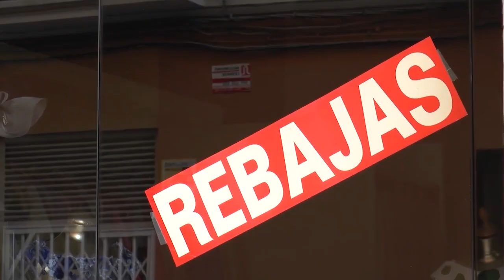Salen a la venta los bonos de 20, 50, 100 o 200 euros que cuentan con 807.268 euros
Cada persona podrá adquirir un máximo de 600€, de los cuales el ciudadano solo pagará 300€, ya que la mitad está subvencionada por el Ayuntamiento de Alicante. El acceso a los bonos se determinará por orden de petición o solicitud.